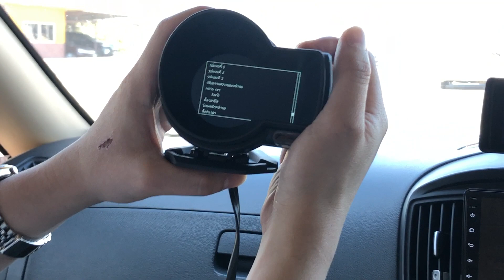เลือกหน่วยความเร็ว เกจวัดOBD2 TS8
เกจวัดOBD2 TS8